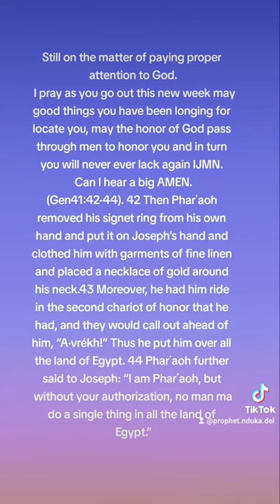God's grace will be sufficient.